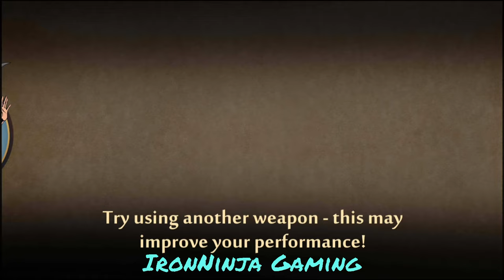Shadow Fight 2 - Get Wasp's Naginata | Eclipse Mode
Shadow Fight 2 - Get Butcher's Knives | Eclipse Mode

The device I have played this game is Itel Vision 2S. Besides, no hack is approved to all parts of shadow fight 2 (original) (not special edition)